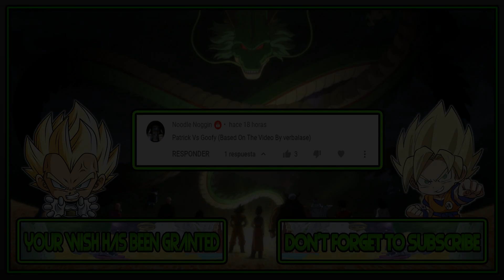M.U.G.E.N. Battles | Patrick Star vs Goofy | SpongeBob SquarePants vs Disney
Mugen Battles Patrick Star vs Goofy SpongeBob SquarePants vs Disney

Video Requested by Noodle Noggin

► Downloads ◄

► Credits ◄

► Songs ◄

♪ Spongebob Movie GBA Music - Minigames ♪